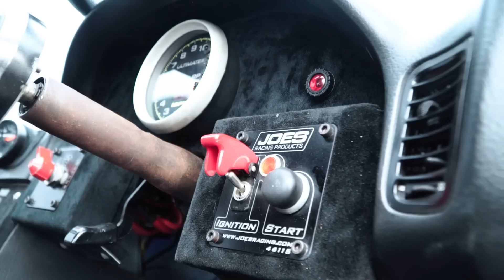NISSAN SILVIA LS13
Kalo yang ini adalah Silvia dengan mesin V8 LS3 dari corvette